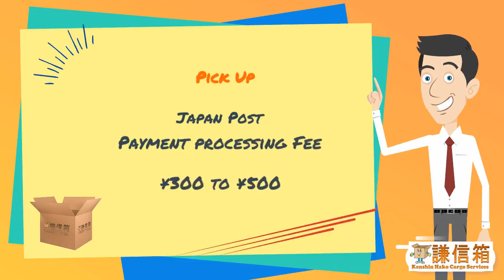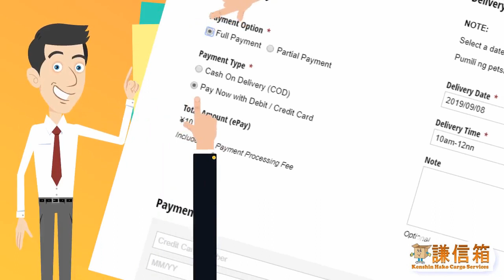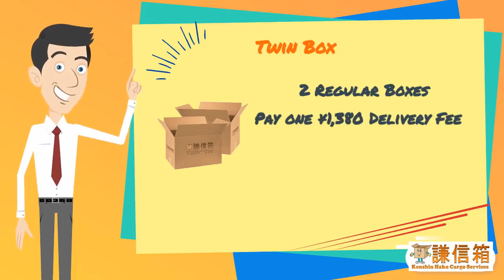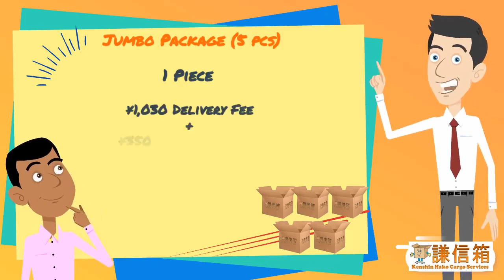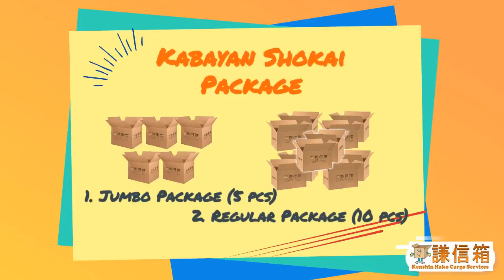APAT (4) na Paraan Para MAKATIPID sa BALIKBAYAN BOX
BALIKBAYAN BOX FROM JAPAN TO PHILIPPINES!
Mabilis! Maaasahan! Mapagkakatiwalaan!

Manila rates
📦 Jumbo Box ¥10,500
📦 Regular Box ¥6,800
📦 Twin Box ¥10,500
Subject to delivery charge per provincial destination.

DELIVERY TIMEFRAME
(From Date of Shipment)

MANILA - 2-3 Weeks
LUZON - 3-4 Weeks
VISAYAS- 4-5 Weeks
MINDANAO - 4-5 Weeks

Regular weekly shipment every Tuesday!
No additional Taxes up to Php150k!
No force-inspection of boxes at customs!

DTI Business Registration No.: 03560895
TRN: 6771181